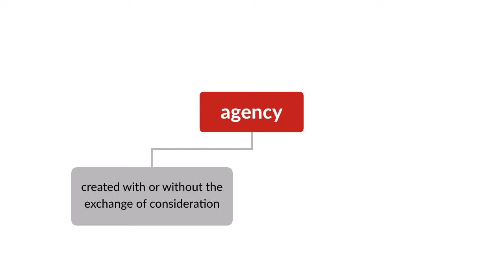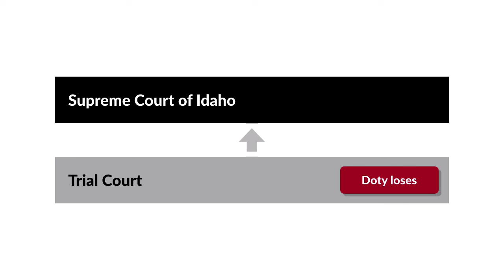Gorton v. Doty Case Brief Summary | Law Case Explained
Gorton v. Doty | 69 P.2d 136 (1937)

An agency relationship is created when one person, known as the principal, allows another person, known as the agent, to act on the principal’s behalf, subject to the principal’s control.  Such a relationship can be created with or without the exchange of consideration, or value.  Additionally, during the existence of the relationship, the principal is liable to third parties for physical injuries caused by the agent’s negligent acts.3 In the 1937 case of Gorton versus Doty, the Supreme Court of Idaho considered whether a teacher who allowed a football coach to drive her vehicle could be liable for the coach’s negligence in causing an accident.

On September 21st, 1934, Charlotte Doty was a teacher at Soda Springs High School, which was scheduled to play a football game at Paris. The team’s coaches planned on using their vehicles to travel to and from Paris, but there was a shortage of vehicles to transport all of the players. Knowing of this shortage, Doty volunteered to allow one of the team’s coaches, Russell Garst, to use her vehicle to drive players to and from the game.

Doty told Garst that he was the only one allowed to drive her vehicle. Doty didn’t receive any compensation for the use of her vehicle, and didn’t assert any other control over its use.

While driving Doty’s vehicle back from the game, Garst got into an accident while going around a sharp curve. At the time, Richard Gorton, a junior at Soda Spring High School and a member of the football team, was a passenger in Doty’s vehicle. As a result of the accident, Garst died and Gorton suffered significant injuries.

Subsequently, Gorton’s father, R.S. Gorton, sued Doty both individually, and on behalf of his son as his guardian ad litem, in district court based on negligence. The case went to a jury trial and the judge instructed the jury that it could find for Gorton if it found that Garst was Doty’s agent at the time of the accident. In response, Doty moved for mistrial, claiming that the judge improperly instructed the jury on the law. The court denied the motion and the jury returned a verdict in favor of Gorton for nearly $6,000. Doty then appealed to the Supreme Court of Idaho.

Want more details on this case? Get the rule of law, issues, holding and reasonings, and more case facts

Have Questions about this Case? Submit your questions and get answers from a real attorney